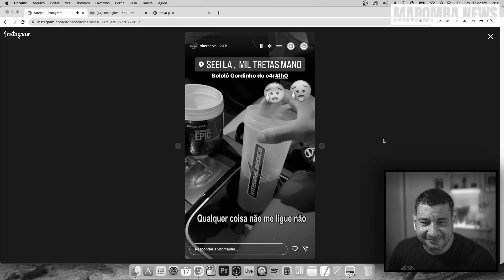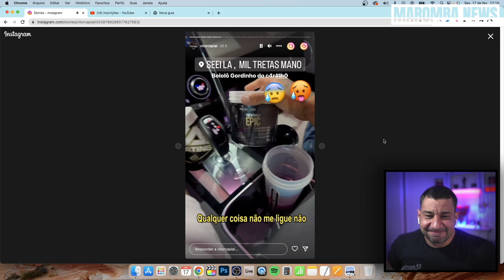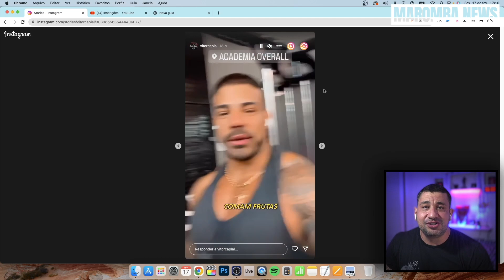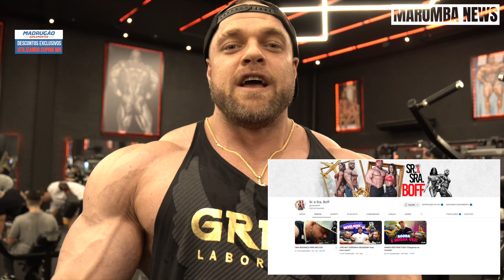GIGANTE DA OPEN BUGOU GERAL NA IRONBERG! COELHO E FRANCIELE NO TIME? CAPIAL ADAPTOGEN OU PROBIOTICA?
MADRUGAO SUPLEMENTOS
SUPLEMENTOS DE QUALIDADE E PREÇO JUSTO:
Clique no link abaixo:

COMENTA!!